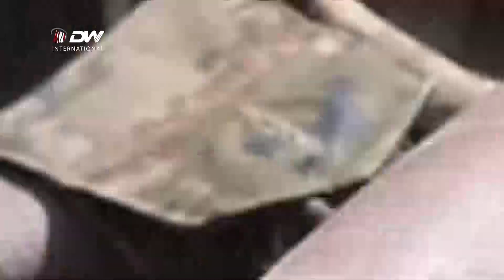DW International Yaada Booji'amtoota Loltota Garee Faashistii 2015